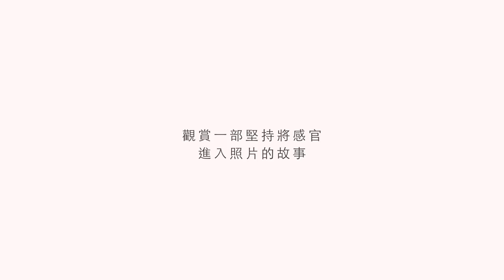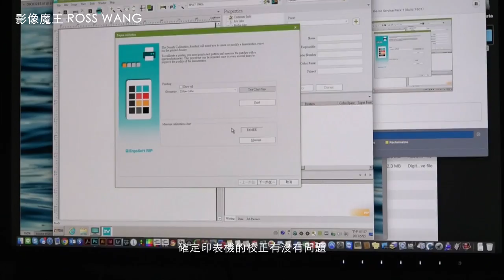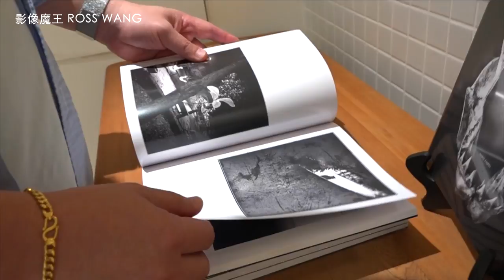【影像魔王 ROSS WANG】人物紀實短片｜觀賞故事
我在這十幾二十年中，瘋狂的投資很多標準化設備，
一直在攢研如何做到真實的還原色彩。
我已證明自己做的到。
_ Ross Wang

6/11 Ross 首開先例，將大家帶進他的工作室！
一起了解【走入印刷廠前 - 如何製作不走鐘的影像樣稿】